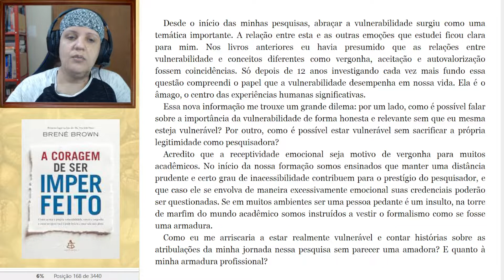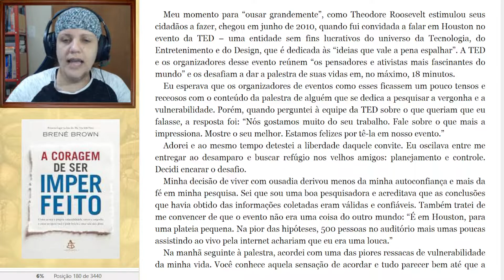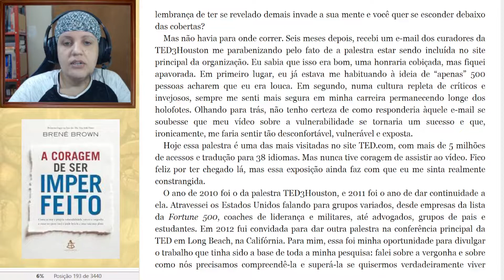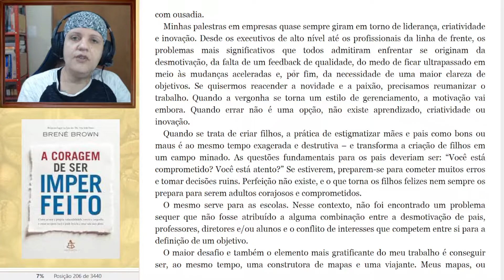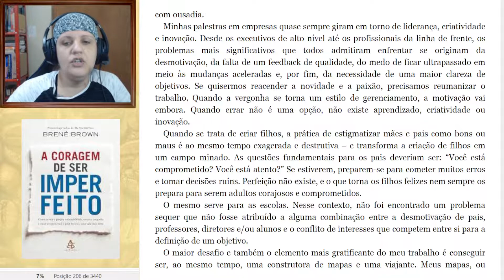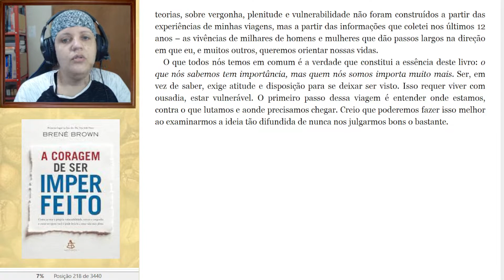ABRAÇAR A VULNERABILIDADE - #03/50: A CORAGEM DE SER IMPERFEITO (BRENÉ BROWN)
Olá! É uma honra ter você por aqui! A CORAGEM DE SER IMPERFEITO foi um livro que me tocou profundamente em várias questões internas. Espero que possa te trazer uma mudança de olhar sobre a vulnerabilidade.

"O crédito pertence ao homem que está por inteiro na arena da vida, cujo rosto está manchado de poeira, suor e sangue;"